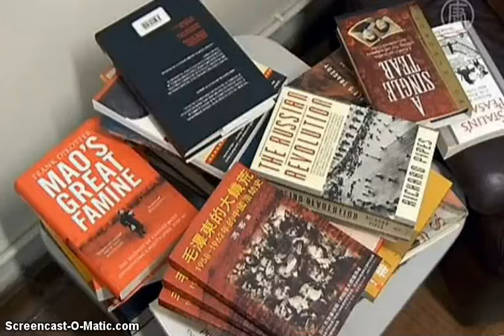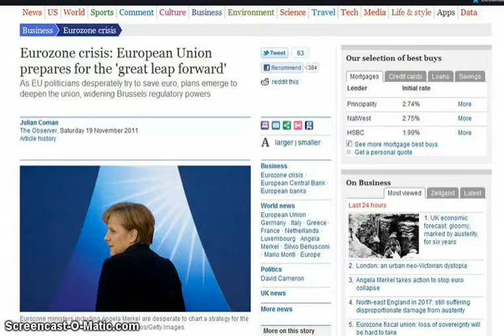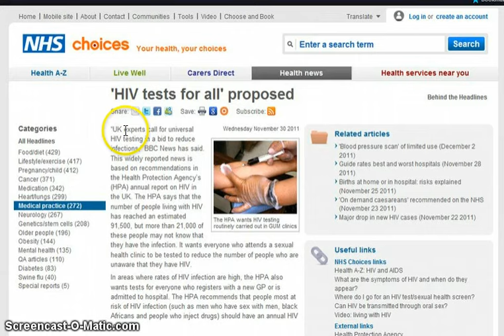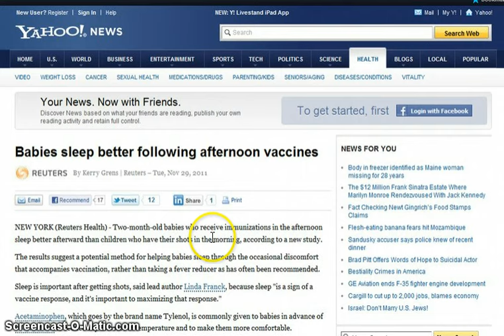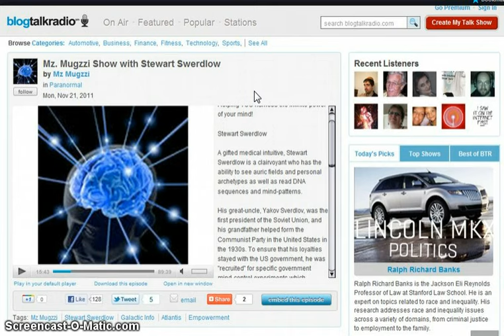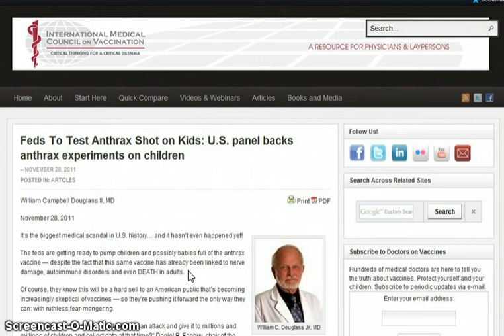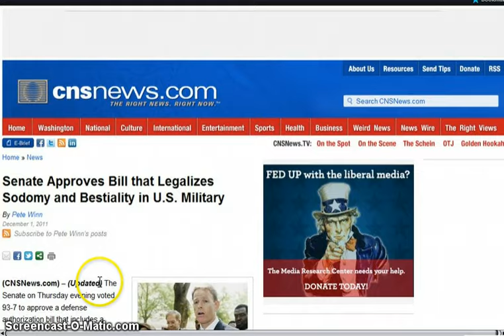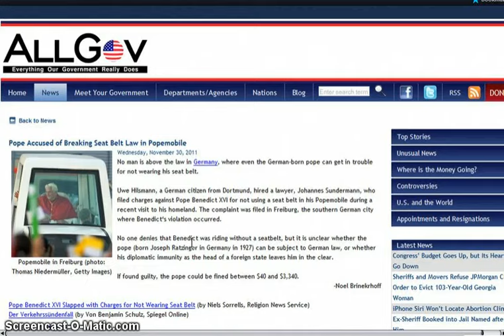GGN: Babies Sleep Better After Vaccines, Ireland May Add Lithium to H20, When Bananas Attack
Eurozone crisis: European Union prepares for the 'great leap forward'

The Amish Don't Get Autism? And They Don't Get Vaccinations -- Possible Link?

Mz. Mugzzi Show with Stewart Swerdlow

Feds To Test Anthrax Shot on Kids: U.S. panel backs anthrax experiments on children

Study finds connection between prenatal exposure to BPA and aggression during toddler years

Therapist 'Brainwashed' Woman Into Believing She Was In Satanic Cult

Psychiatrist calls for lithium to be added to water

John Holdren, Obama's Science Czar, says: Forced abortions and mass sterilization needed to save the planet

White House Aide: Obama Should Concentrate on Transgender Issues 'In Whatever Time We Have Left'

Poland's first transsexual and gay MPs take seats in parliament

Senate Approves Bill that Legalizes Sodomy and Bestiality in U.S. Military

Man's shock when prostitute turns out to be his daughter

Chavez Price Caps Spark Panic Buying of Coffee, Toilet Paper

Venezuela Hosts Regional Summit, Excluding U.S.

A Critical Look At The Foster Care System:
How Widespread a Problem?

18 Crazy Facts Which Show That No Nation On Earth Is More Doped Up On Prescription Drugs Than America Is

U.S. jobless rate drops to 2-1/2 year low

Half of Unemployment Rate Decline Due to People Giving Up Job Search, Labor Data Show

The government's more realistic measure of unemployment is still above 15%

Oregon Governor Bans Death Penalty for Rest of Term

Pope Accused of Breaking Seat Belt Law in Popemobile

Farmers Worry New Labor Rules Will End Teen Jobs

70% of World's Raw Chocolate Soon To Be Genetically Modified

Did I say the ship was sinking? Canada, Europe, Brazil, USA, Russia planning exits or delays

Texas could face rolling blackouts next year, reports say